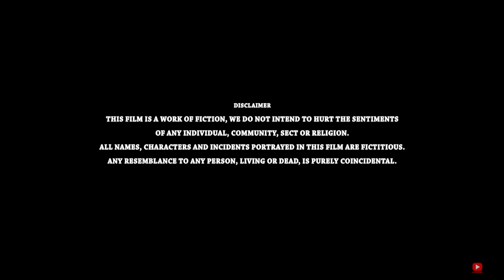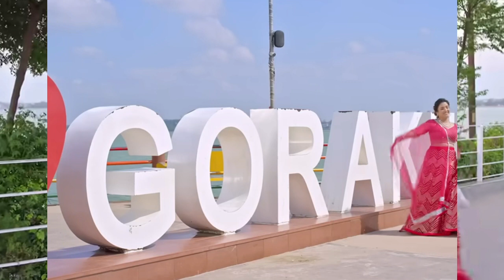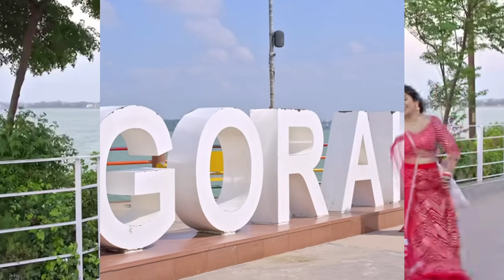Daag Ago Lanchhan ( दाग एगो लांछन ) Full Hd Movie 2023। Ritesh Pandey। Amarpali Dubey। Explain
Daag Ago Lanchhan ( दाग एगो लांछन ) Full Hd Movie 2023। Ritesh Pandey। Amarpali Dubey। Facts

This channel does not promotes or encourage any illegal activities and all content provided by this channel is meant for Education or entertainment perpus only.